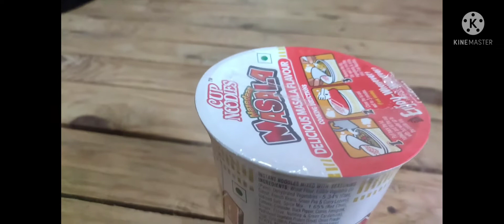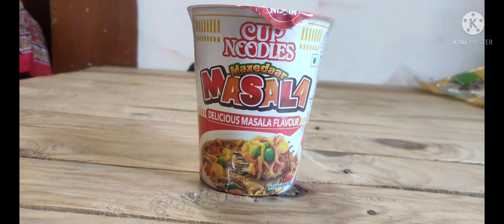# cup noodles . noodles masala